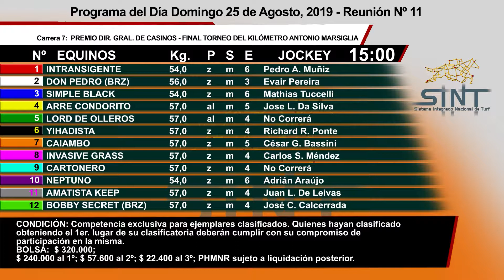MUNDO ECUESTRE - B1 PROGRAMA 24/08/2019